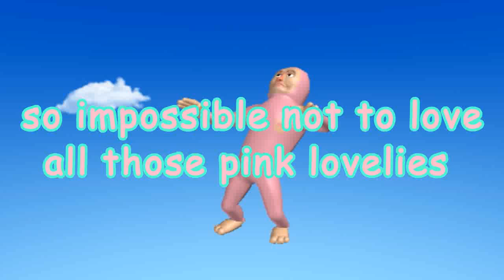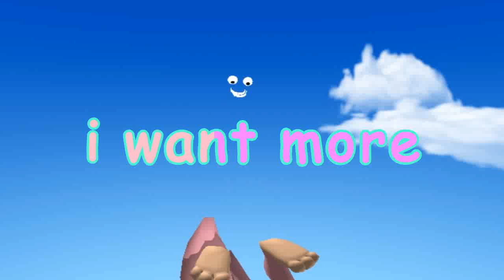pink / murmur / mv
~pink~
from murmur's debut album -screwed age-

starring: veryman and his pals

mv edited by the one and only janitor of murmur, Blythe.